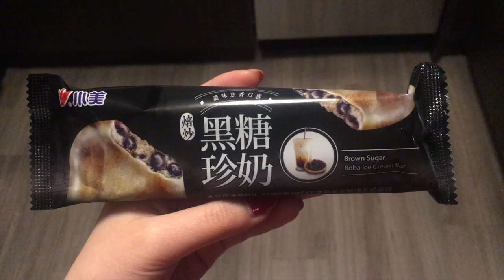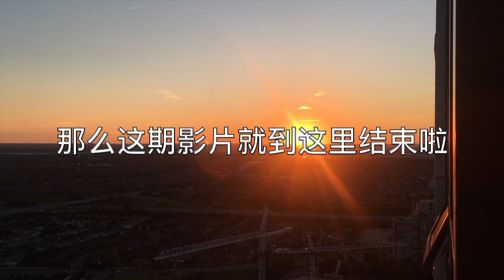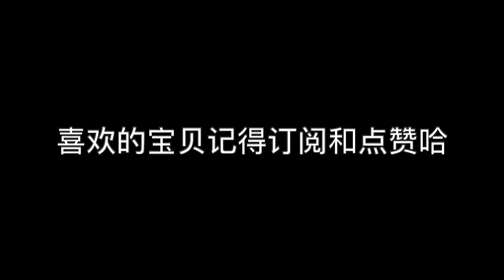【Vlog 8】多伦多吴亦凡在线唱跳rap | 做大螃蟹吃！无法离开火锅的日常 | Home made Chinese food & Hot pot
弹吉他，黑衣人，自己做螃蟹，在家煮火锅，黑糖冰棒，日落和夜景
4 and 20 - Joss Stone
Vem Vet - Lisa Ekdahl
别给我 - 华莎&Loco